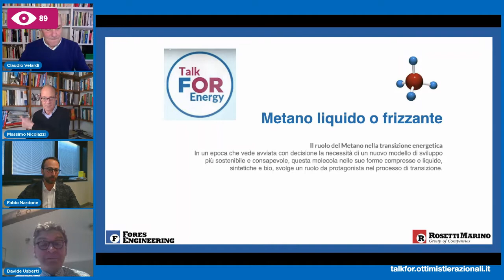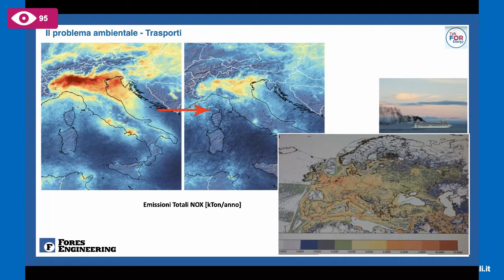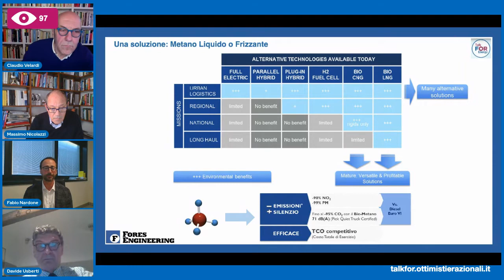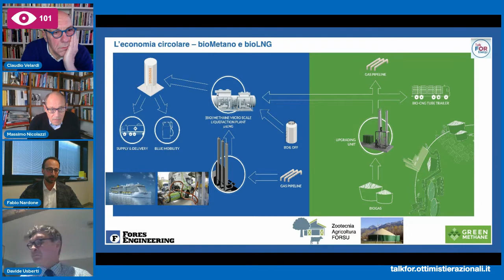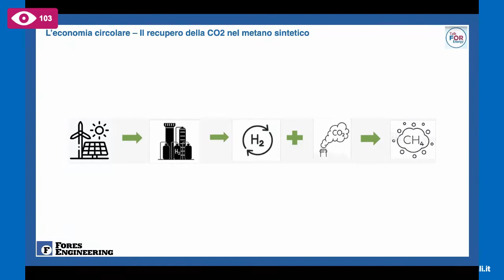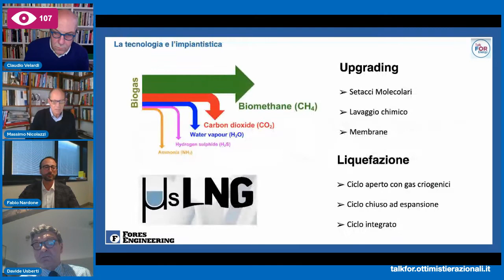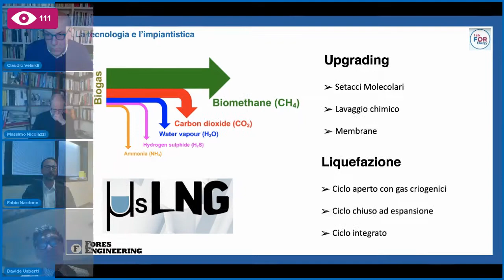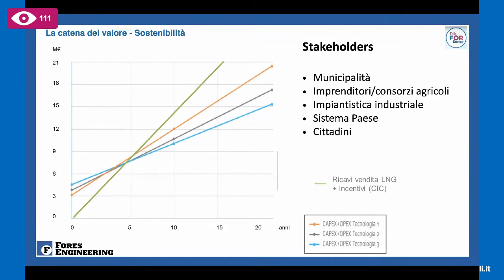Talk FOR Energy - Metano liquido o frizzante